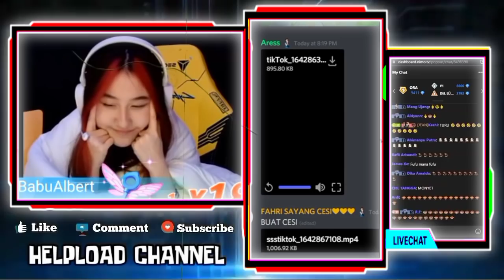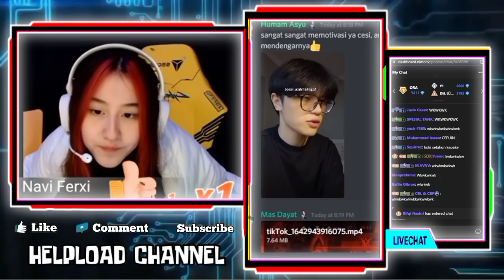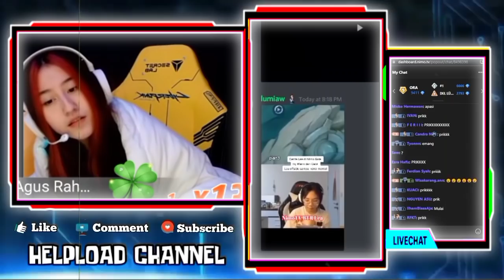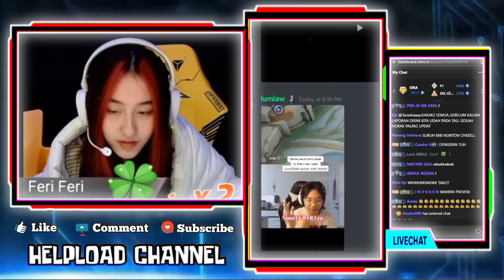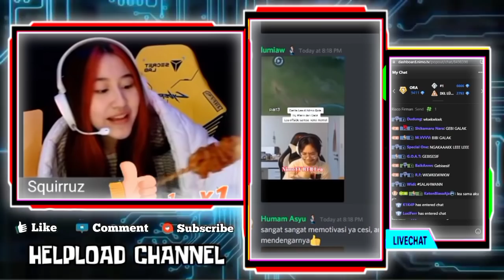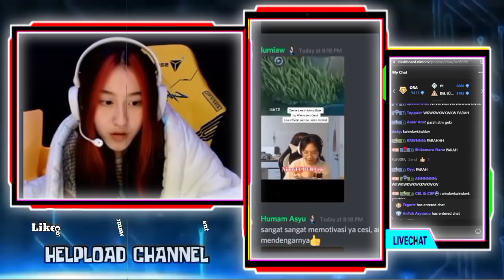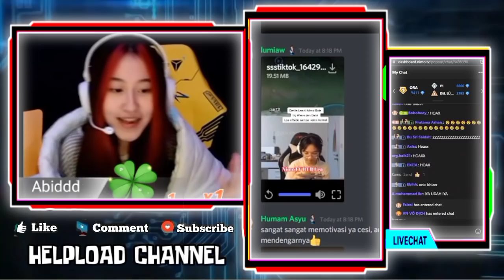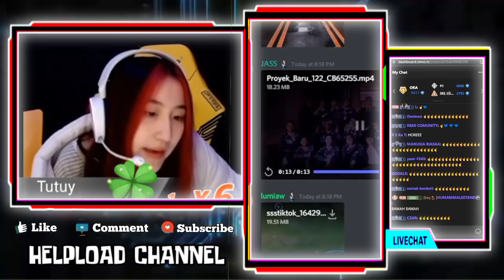Reaksi CESI Dengar Cerita LEA Saat Bertemu GEBIWANN Di Nimo Gala, LEA Bilang Gak Berani Liat GEBI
Reaksi CESI Dengar Cerita BTR LEA Saat Bertemu GEBIWANN Di Nimo Gala
BTR LEA Bilang Canggung Dan Gak Berani Liat GEBI

•Thanks•